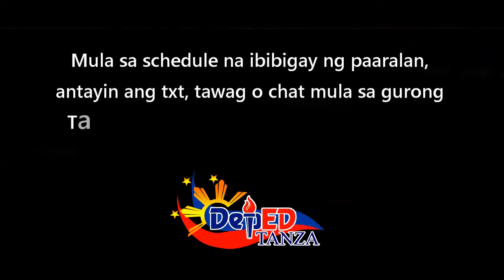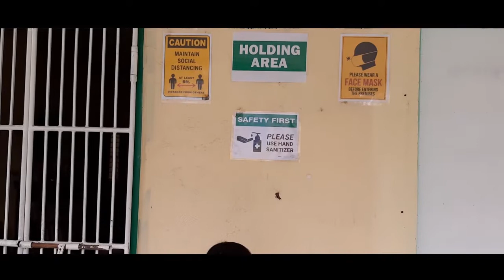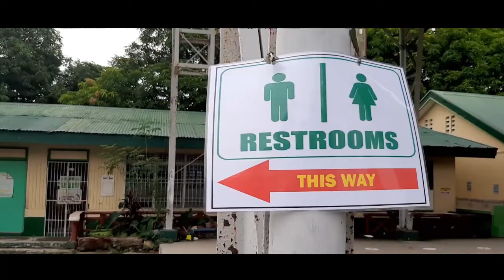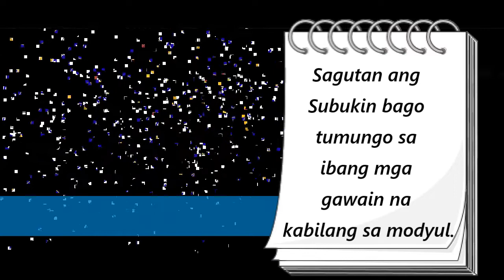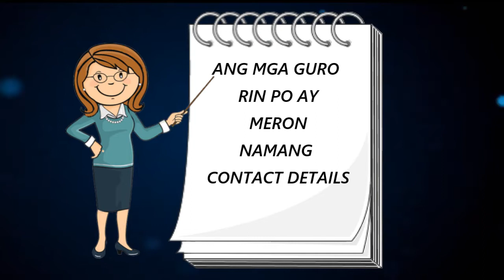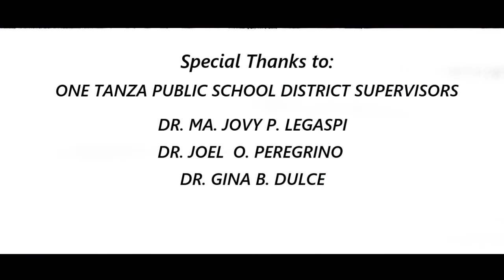DEPED TANZA HOME-BASED LEARNING MODULES DISTRIBUTION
Pagkuha ng Learning Modules at Pagsasauli at Muling Pagkuha ng Additional Learning Activities